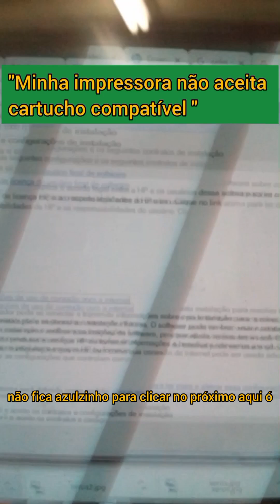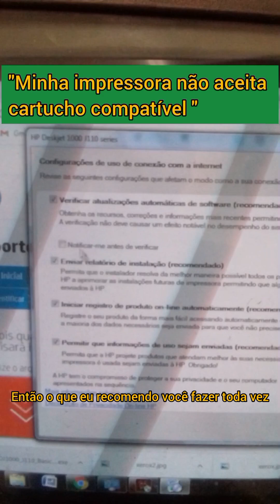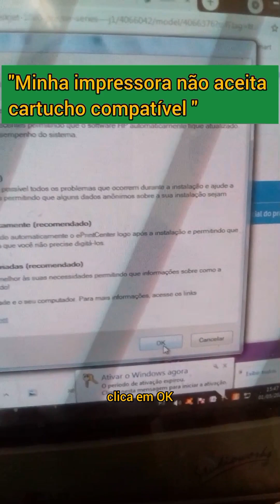Impressora não aceita cartucho Compatível